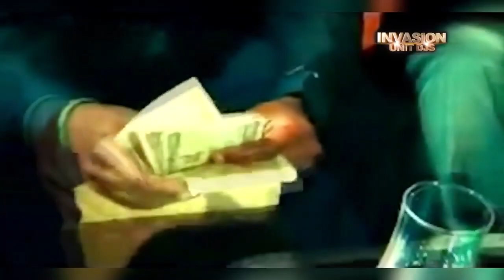KTV Mix 27 (Kenyan Throwback, Kapuka)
to download or listen to more mixes!